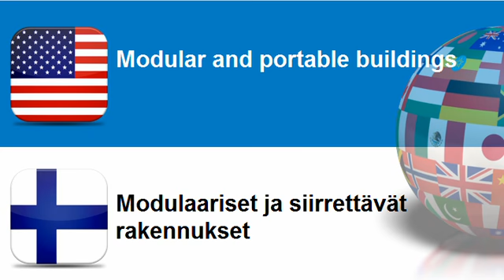Learn Finnish = Topic = Prefabricated buildings